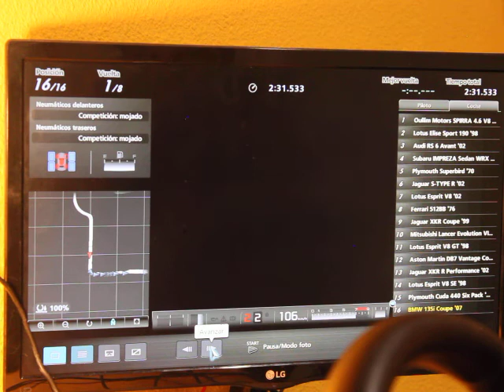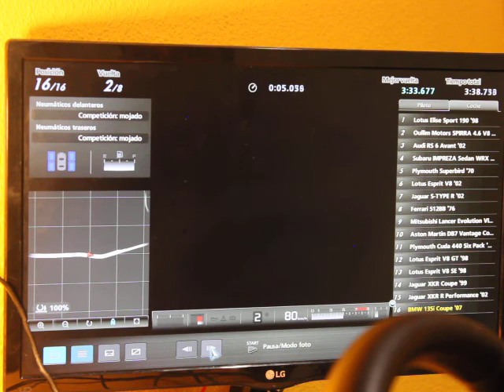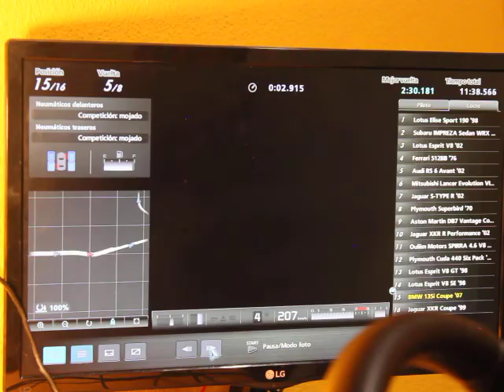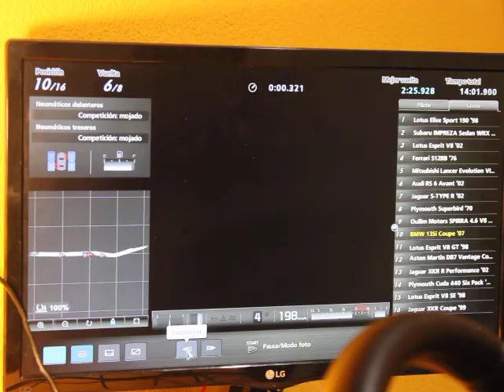Tokyo R246 (reverse) - Carrera replay- BMW 135i Coupe'07- Gran Turismo 5 PS3 2022